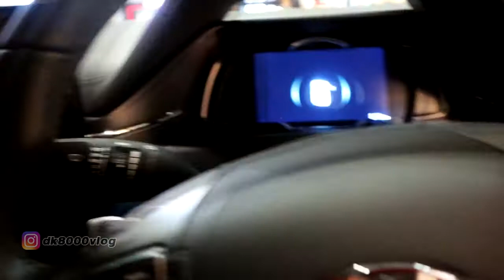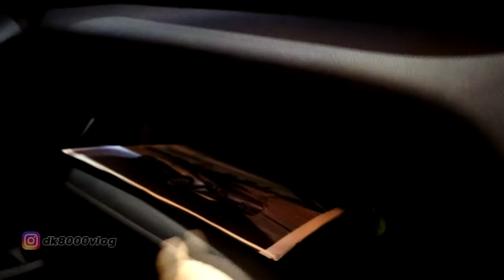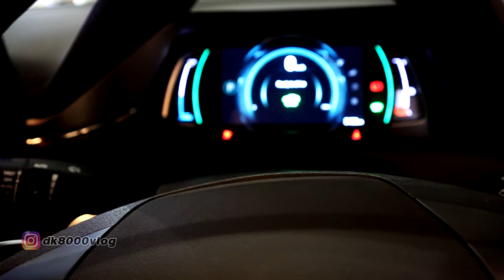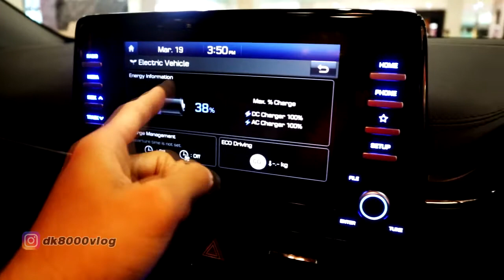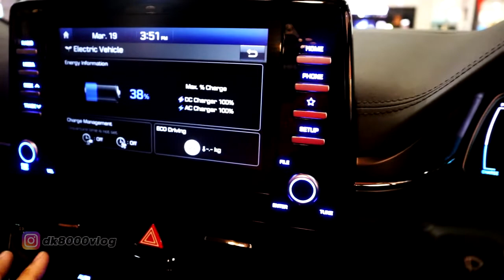Begini Ternyata Rasanya Hyundai Ioniq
Inilah video mobil listrik pertama di channel dk8000. In depth review Hyundai Ioniq Electric.